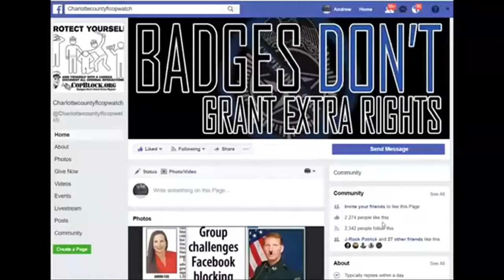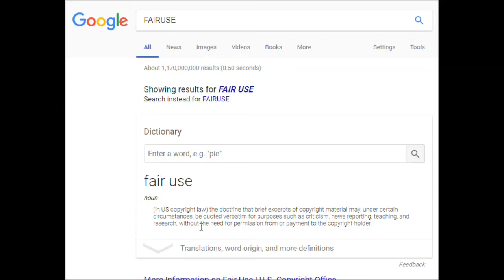X HOOKER DRUG ADDICT ADMITS FORT MYERS,COPS SAID IF U FUCK ME I WONT PUT U IN JAIL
PUNTA GORDA,PINELLAS COUNTY,Robert Gualtieri,BOB,AL ROLLE,HOMESTEAD,@CCSOFLSheriff,@MyFWC,FWC,LEOAFFAIRS,COLLIER COUNTY,Kasey Wingo,Kevin Rambosk,
NORTH PORT,FLORIDA,POLICE,
sheriff,corruption,charlotte County,
florida,cop,police,pastor,stalking,COPWA­­TCH,COPBLOCK,